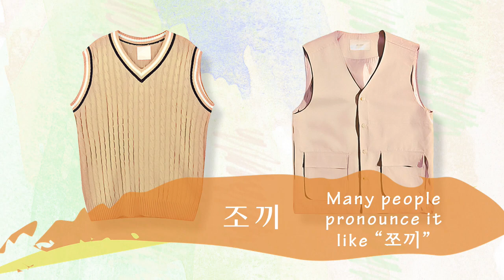Clothes (옷) in Korean - Korean Vocabulary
Clothes in Korean
Korean vocabulary - Basic simple Korean words for clothes.